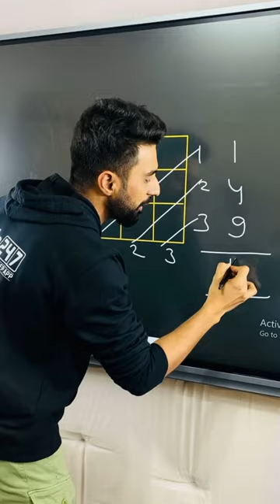Counting Figures short trick by Syed Rizwan Sir